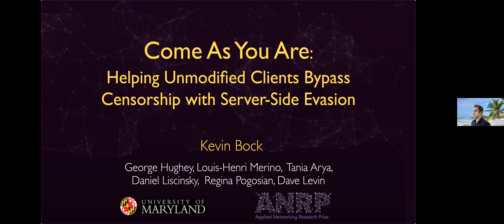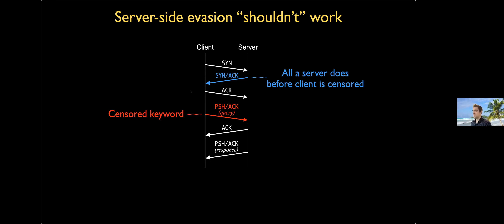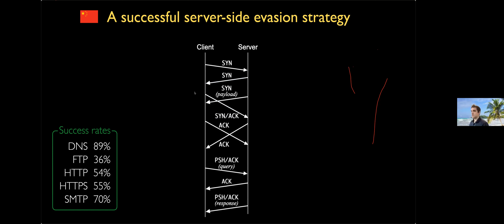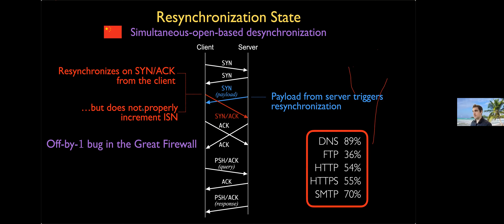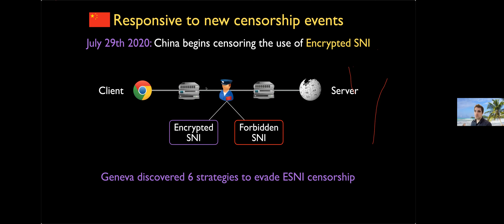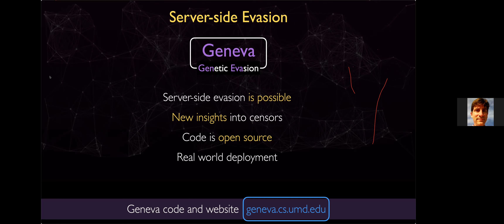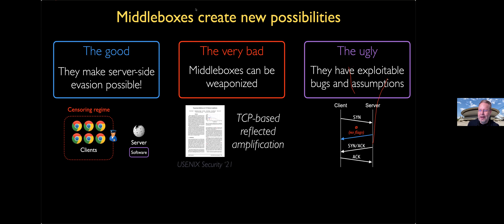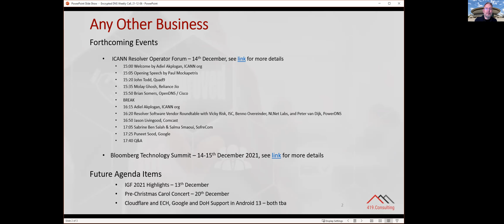Encrypted DNS Policy and Technical Considerations, 6th December 2021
On our call today, Kevin Bock of the University of Maryland discussed “Server-Side Evasion of Filtering”, expanding on a recent paper on the topic.